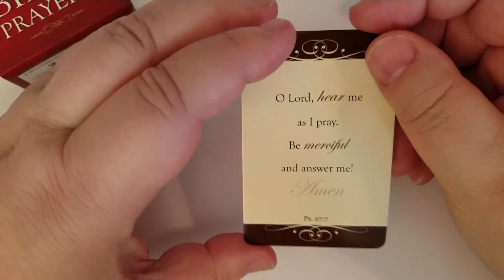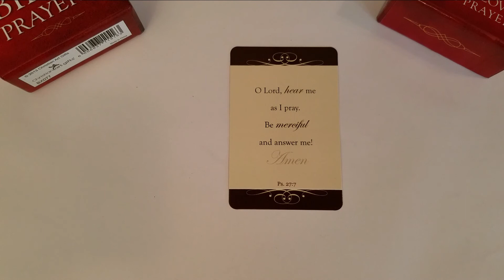Prayer of the Day - November 9th 2021